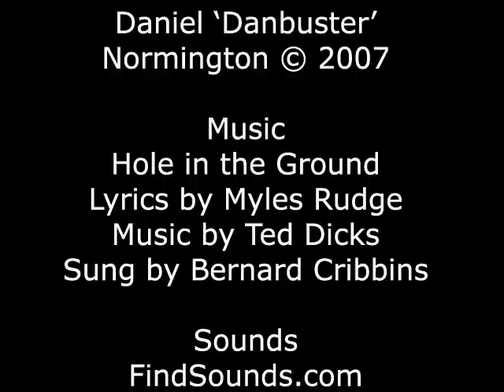The Hole in the Ground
A Flash animation based on this old song, Hole in the Ground sung by Bernard Cribbins.

Introducing Cribbs the Cat and Fred the Dog, the Cat 'n Dog Odd Jobs team, this was one of my biggest Flash projects to date. It took about six weeks to complete!!

As the story behind this short goes, the pair are working the road when this bloke in a bowler hat comes along and tries to shove his oar in, much to Cribbs' annoyance...

Hole in the Ground was written by Ted Dicks, with lyrics by Myles Rudge and is sung by Bernard Cribbins. It is used here only for non-profit purposes.

For a better quality version, you may watch the original Flash from my deviantART account